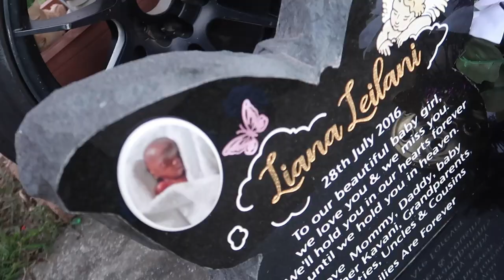EXPERIENCING A TONGAN ENGAGEMENT // Vlog #136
► Tevita Latai Maumi (RatLand Entertainment) JAY BLACK